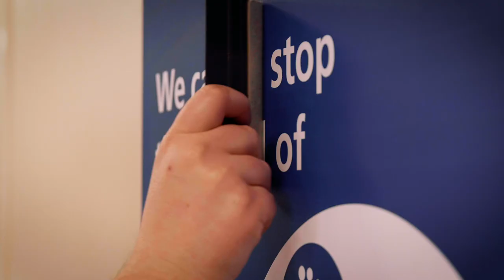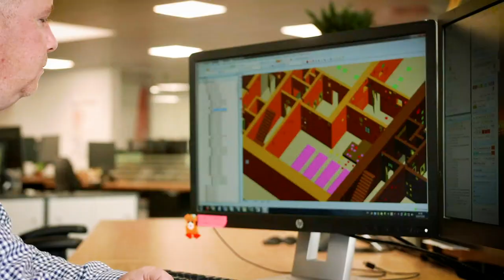2020 at Hinkley Point C | End of Year Film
In a year that has been very different at the Hinkley Point C construction site, the usual end of year film has been changed to reflect the efforts of the workforce during the Coronavirus pandemic.

Presented by the site’s full-time chaplain, Ewen Huffman, workers from bus drivers to catering assistants take centre stage in the film that thanks everyone who has kept the site and community safe.

The site implemented a range of protective measures, as well as enhanced testing capability, in order to keep the workforce and local community safe. Despite an initial halving of numbers on site and changes to normal working practices, the project decided to keep local suppliers fully employed.

The film also shows the two reactor units rising out of the ground after the completion on target of the second base this summer and unit one’s turbine hall taking shape. A forest of cranes, including the huge Big Carl, have completed 700,000 lifts in the year, while the first of three tunnels under the Bristol Channel has just this week been finished.